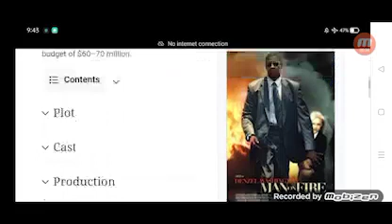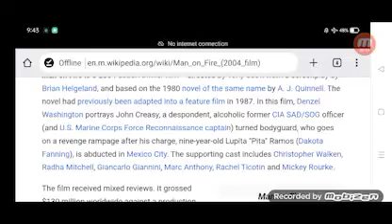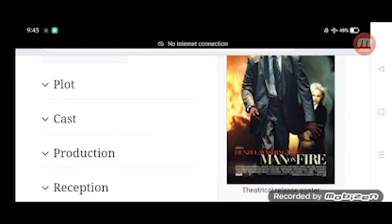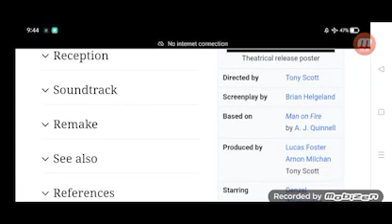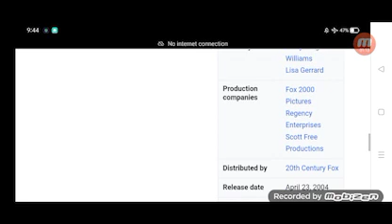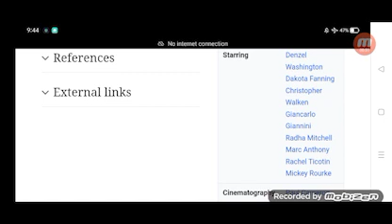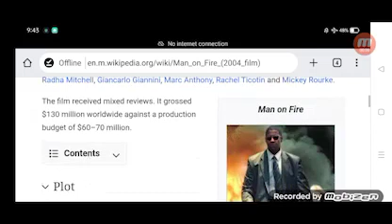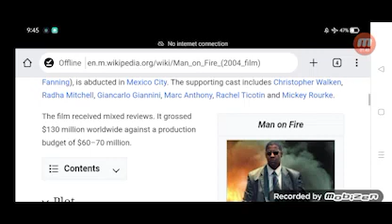Man on Fire Full Movie Review in Hindi / Story and Fact Explained / Denzel Washington / Dakota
In this video we will tell you about fact and review of movie Man on Fire.